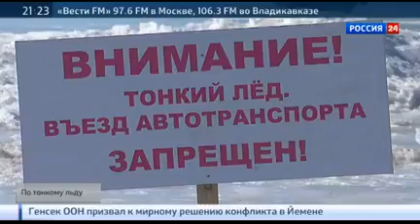По тонкому льду. Специальный репортаж Стаса Натанзона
20 марта 2015 года на Байкале утонул микроавтобус, в котором находился, предположительно, сын бывшего украинского президента. Действительно ли Виктор Янукович-младший был за рулем того автомобиля, и почему опытный автогонщик угодил в ледовую ловушку на озере? Обстоятельства его таинственной гибели подо льдом близ острова Ольхон.

оператор Сергей Солдатов